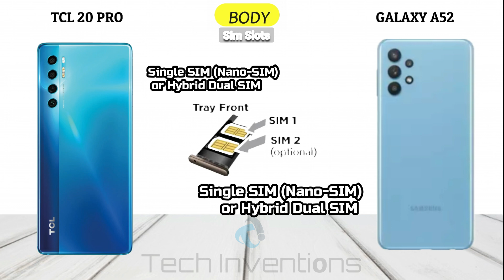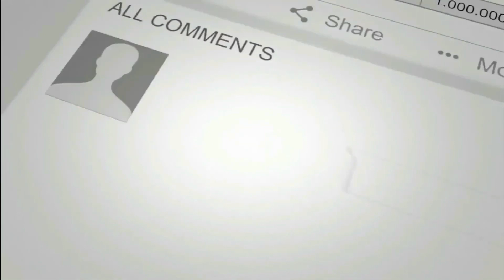TCL 20 PRO VS GALAXY A52 5G 🔥🔥🔥750G COMPARISON | WHICH IS BEST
This Video is about Tow latest 750G processor flagships comparison .The first one is Galaxy a52 5G and The second One is TLC 20 PRO.
Which is Best ???Just Find Out

TOP 5 realme phones Under 220 dollars and 14999 rupees